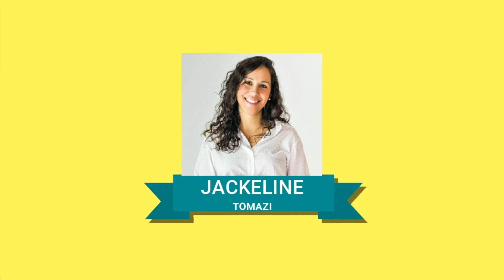10 DIY FESTA FÁCIL